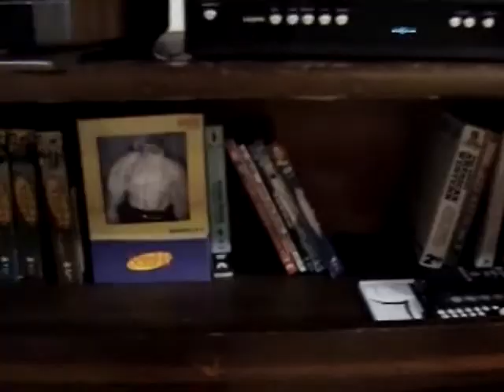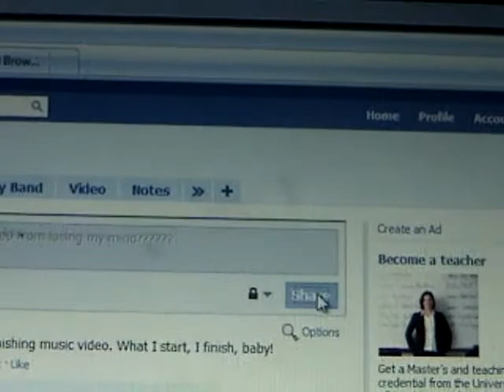How Am I Suppose to Make It.wmv